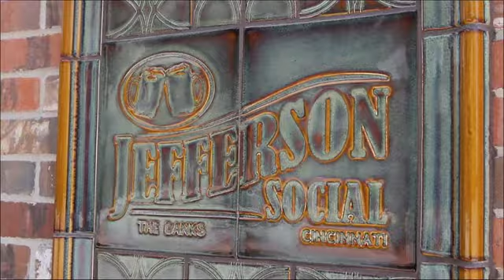Jefferson Social Now Open at The Banks - U.S. Bank Business Watch - 6/23/13